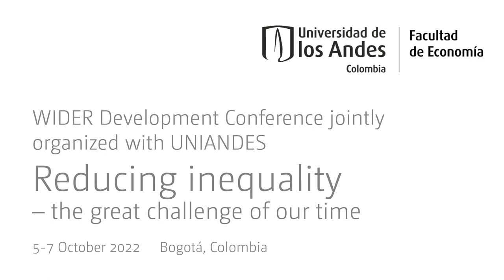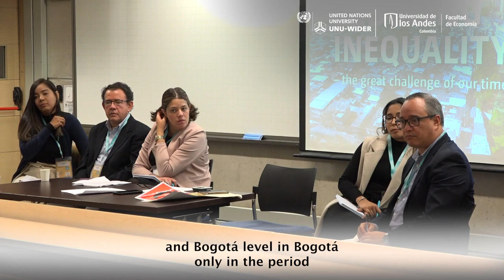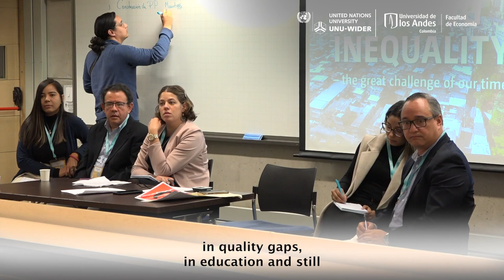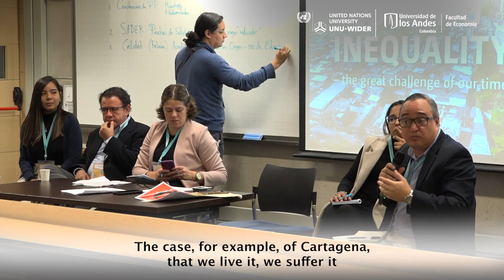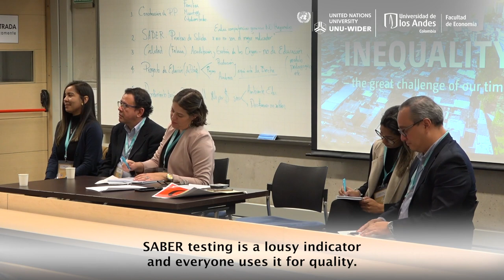How big is regional inequality? A multidimensional look at the Colombian case - Q&A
This session will be in Spanish with English translation available. This special event is organized with the Center of Regional Economic Studies (Centro de Estudios Económicos Regionales - CEER) from the Central Bank of Colombia. Event will be lead by Jaime Bonet where researchers will present and discuss their studies regarding regional inequality focusing on different dimensions such as health and education.